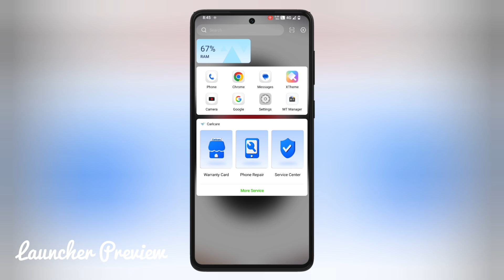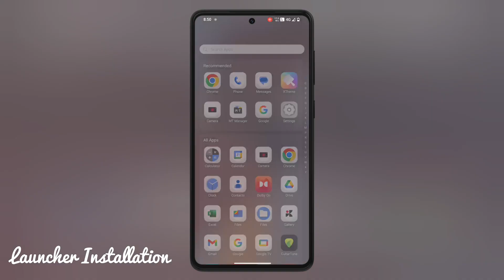Infinix XOS Launcher Official Update 2025 for All Infinix Supported Devices | Not XOS 15 Launcher